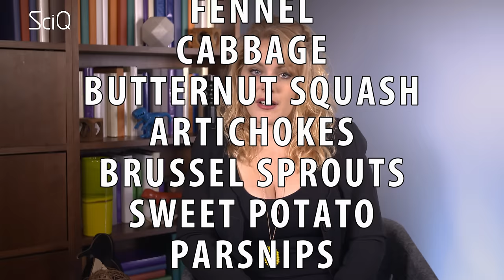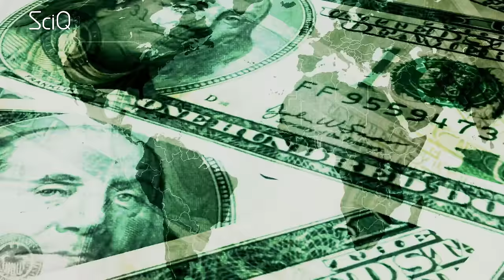Do We Need Dairy? (The Milk Industrial Complex)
So, we grow up hearing we needs three servings of dairy per day for good strong healthy bones. That’s the official US Government guidelines - 3 serves of dairy every day and you’ll get all the calcium your body needs.

But where does that number really come from? And is it possible that the U.S. Government’s dietary guidelines are… corrupt?

[sciq swoosh]

As it turns out, milk is one of the last things we need. This really frustrates me  because coming from the world of marketing and advertising. I used to work for the milk industry and i know how much money they pay to lobby the government. So ,if you ever suspected the government is corrupt i can verify that.

Here’s something to remember for any food you eat for their vitamins and minerals: eating a food rich in a nutrient doesn’t matter unless that nutrient is actually absorbed by your body . I could drink liquid iron all day long: if it doesn’t get absorbed into by body it won’t do a thing for my health, except cause a lot of permanent damage to my mouth or, more likely, kill me very quickly - Viserys Targaryen style.

Point is, milk is very rich in calcium but that doesn’t mean it helps strengthen our bones. In fact, milk may actually lower our “bone mineral density” which may explain why there’s more hip fractures in the elderly living in the western world where milk consumption is high, compared to Eastern asian cultures that don’t drink much milk. So much for milk helping bones get strong!

Now, there is even an hypothesis that milk draws calcium out of the bones. What the hell, milk? I trusted you with my calcium! Here’s what they think is going on: milk is acidic, it is about 6.5 on the ph scale. Acid freaks the body out and it scrambles to neutralize the acidic so it doesn’t get all the way to the kidneys, and to do that it ends up sacrificing calcium from bones.

Now, your body does need calcium. BUT we don’t have to get our calcium from dairy. We can get our calcium needs from:leafy greens, tofu, broccoli, snap peas, almonds, canned fish with bones, leeks, green onions, endive, fennel, cabbage, butternut squash, artichokes, brussel sprouts, sweet potato, parsnips, lima beans, carrots, and turnips). So why do the U.S. guidelines emphasize dairy?

Well, the answer is - money. The US govt is heavily influenced by the dairy industry. And as i said I used to work for the dairy industry at my previous PR agency back in 2014. Remember the “Got Milk?” campaign - yeah I helped promote that. That was back before I started ScIQ, and I'm doing ScIQ as kind of a penance for all the bad things Ive done as a PR agent.  Anyway, the dairy industry know damn well you don’t *need* all that milk, but all that lobbying got the US Government to endorse milk in their official guidelines. Years later, we all kind of accept that milk is essential, even though it’s not!

So let’s be clear here – the U.S. dietary guidelines, which gives meat and dairy a big chunk of the food plate – are NOT the unbiased recommendation of scientists. That is literally a pyramid scheme where get you to buy more eggs, milk, cheese and yogurt.

What do you guys think I know the dairy Industry is just one of the many sources of government lobbying. Is there a particular industry sector or group that you think is lobbying the government you would like us to explore.

HI everyone! I'm Jayde Lovell, resident science nerd at the Young Turks Network.

This video is presented by Jayde Lovell, Directed by Mizanur Rahman, Edited by Kevin Cunningham at YouTube Space NY. Script by Stephanie Slepian.